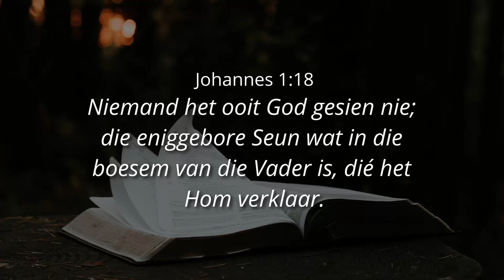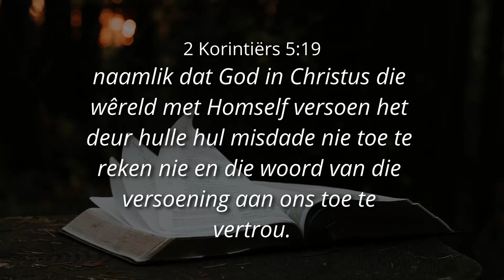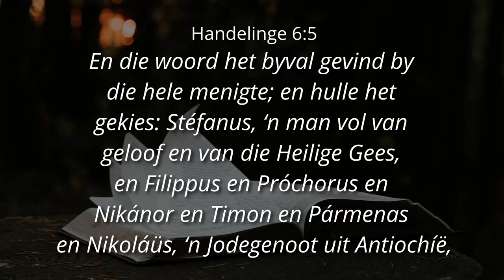DELEGEER OF DROP? - Ps. Cornelis van Heyningen